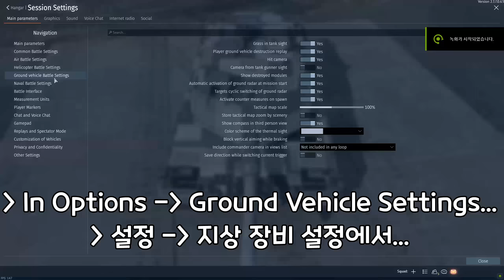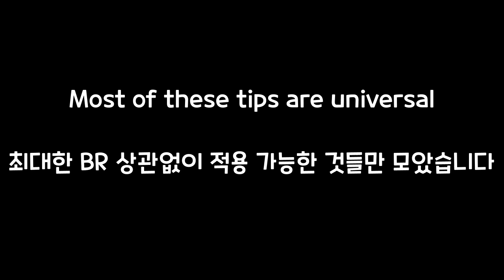Tips for Ground RB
Song: HalRoom 2 - Kirby and the Forgotten Land